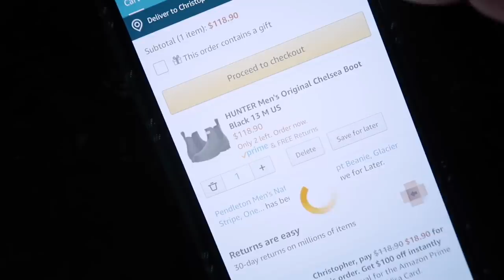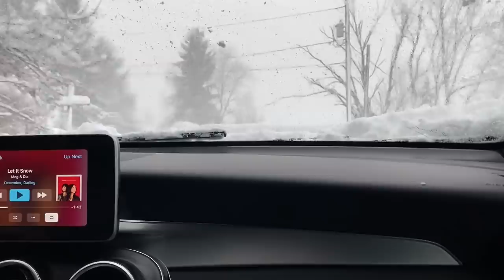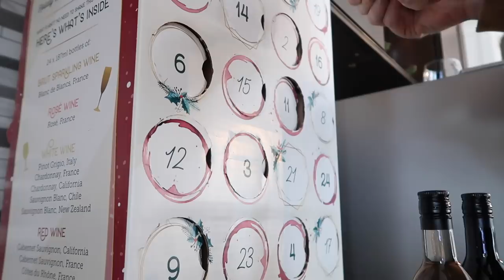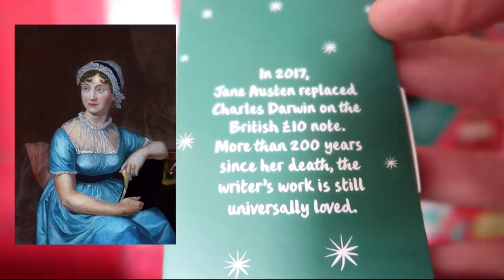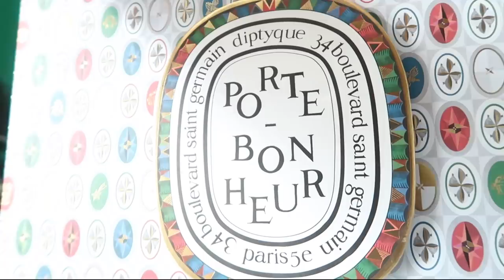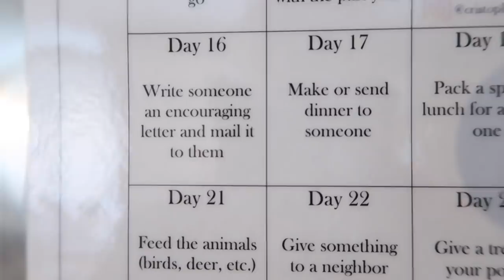Vlogmas: Day 15